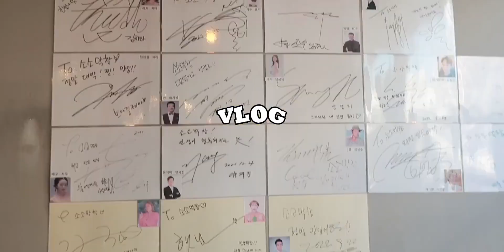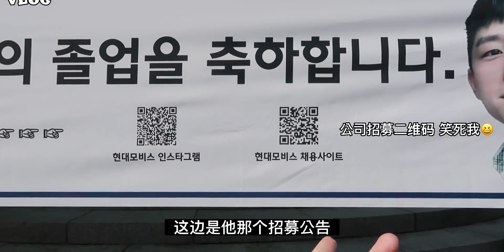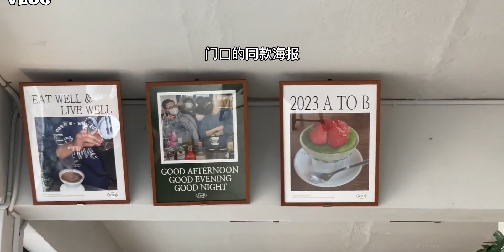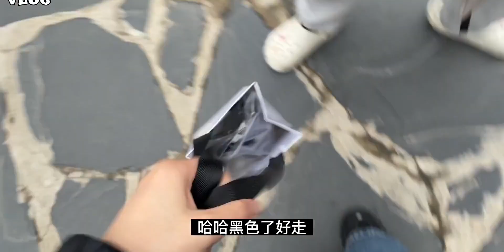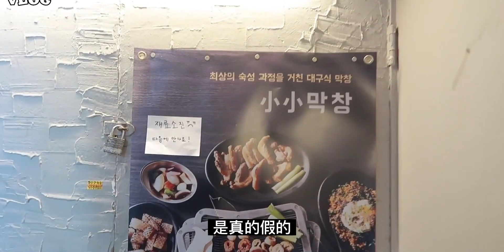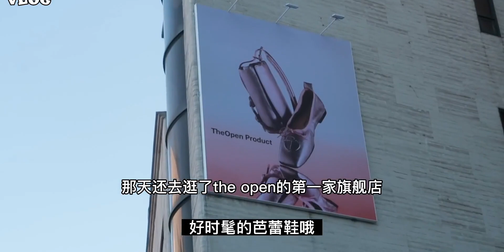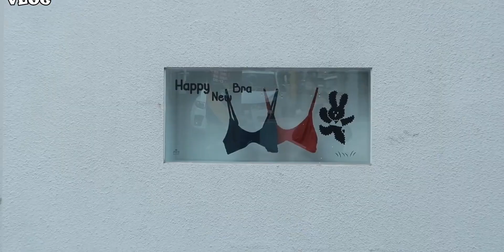VLOG #164｜韩国留学生｜rockfish芭蕾鞋｜超多明星同款的大肠包葱｜和我一起打卡首尔的人气咖啡店｜逛街最快乐｜在首尔的2天日常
随手记录我的生活碎片,韩国,生活记录,留学,快乐,韩国留学生,明星同款,逛街,韩国VLOG,芭蕾风,生活万花筒5.0·生活这件小事